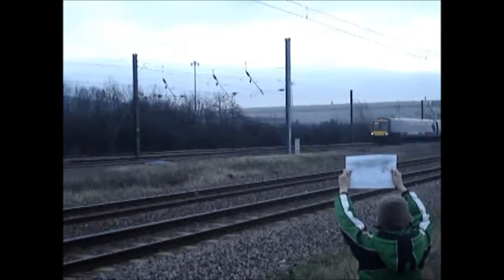Glinton & Marholm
Here we see the usual ECML stuff but with the added bonus of class 66 on a duty change at Glinton crossing near Peterborough, i think the loco had been brought into remove the stock that they had been using on the rail works that were being carried out, the DB boys said it was taking the wagons to March, there was another 66 way down the line & you could see PW workers, the line was shut as when we went to Marholm there was a van with a PW worker sitting in it at the entrance to the loop & a board with two red flashing lights could be seen. My moment was seeing East Coast Hst 43300 Craigentinny which i recently bought for my layout, & we also saw Hst Deltic 50.